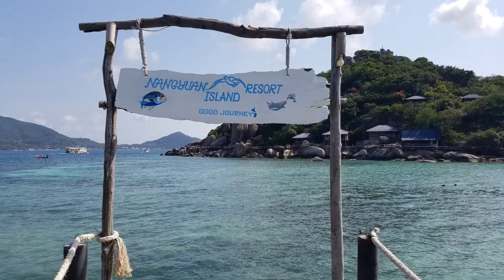Koh Tao - Feb 2019